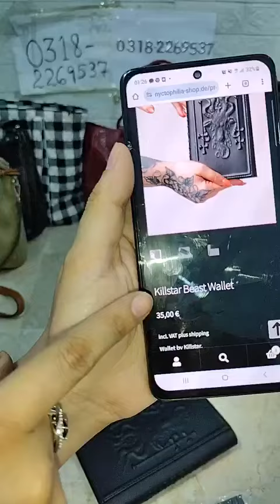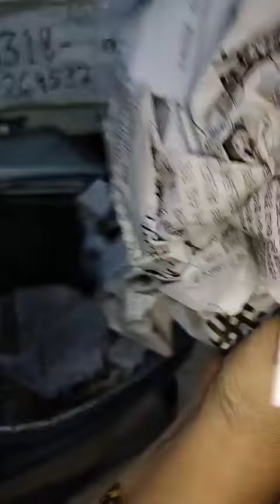imported purse clutchs crossbody available....cod available...branded bags like new.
bags clutchs vanity bags availble in good prices